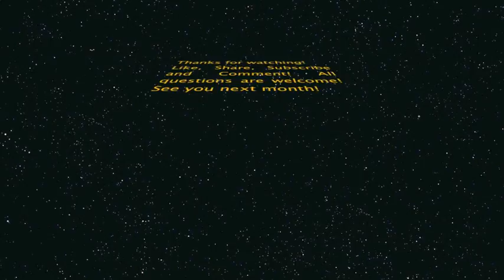Astrology April 2018 based on the New Moon and Full Moon of April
Astrology for the month of April 2018

We will explore the main aspects created around the New Moon of April 2018 as well as the aspects of the Full Moon which will occur towards the end of the month.

The main aspects include a square between Sun and Moon in conjonction in Aries with Pluto in Capricorne. This one is happening on the day of the New Moon.

Later in the month, that same Pluto will be in conjonction with Mars and as soon as Mars will get close to Pluto, Pluto will become retrograde.

Then the Sun which was involve in the square of the New Moon will reach Uranus, making another conjonction at the very end of Aries.

The Full Moon will generate a Trine and Sextile with Saturn. Sun will form the Trine and Moon the Sextile. Something very important is happening between Saturn and the Full Moons since March 2018. Since Saturn will become retrograde at a time where it is aspecting Sun and Moon during the Full Moon of March and April, it will stick to the degree of the Full Moon till September. This is another mystery that connects Saturn and Moon! For Clearer understanding of those points, simply watch the Video! Or ask questions in the comments box below!